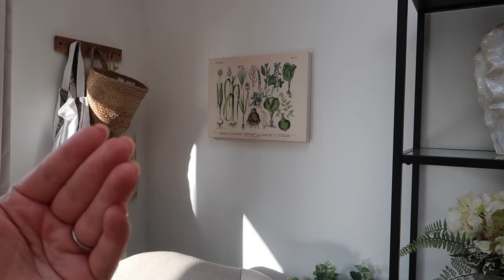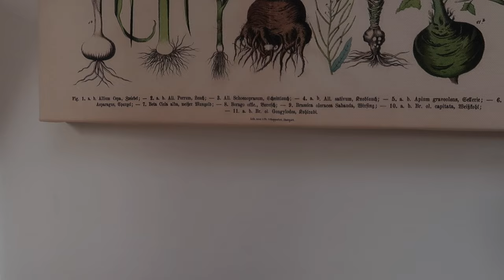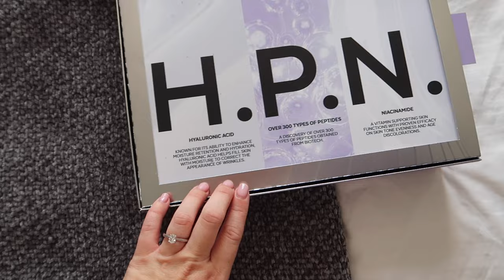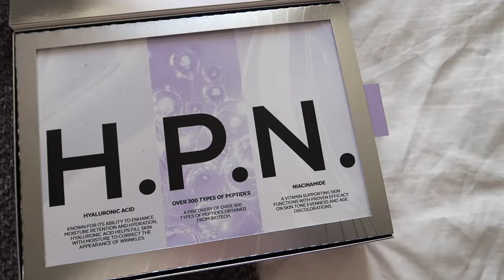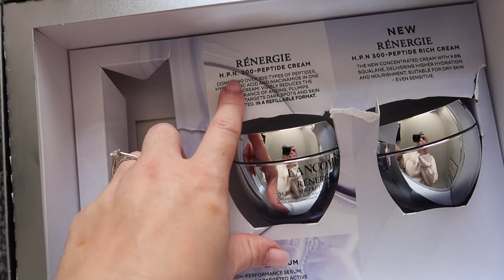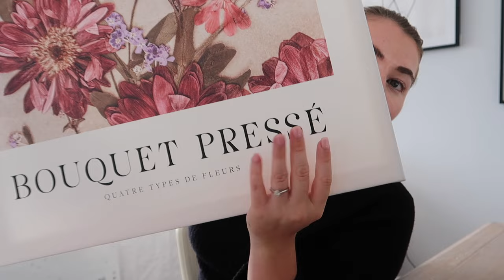A BIG, COSY CATCH UP - PREPARING MY HOME AND WARDROBE FOR AUTUMN | PetiteElliee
A BIG, COSY CATCH UP - PREPARING MY HOME AND WARDROBE FOR AUTUMN

Products Featured:

Anthropologie Pumpkin Mug

Sezane Sweater

Varley Leggings

Sezane Candle

Silver Jewellery Cleaner Laigns

Cosy Dressing Gown

0:00 Intro
0:51 A Big Cosy Catch Up
14:53 Home Tour and Autumn Updates
26:31 Beauty Haul
29:01 Gym OOTD and PR Gifts
30:09 Jewellery Cleaning
36:07 Home Unboxings and Haul
44:25 New Look Autumn Haul
59:05 Skincare